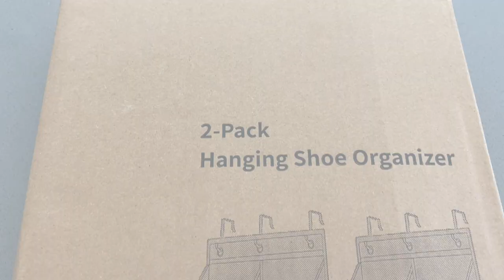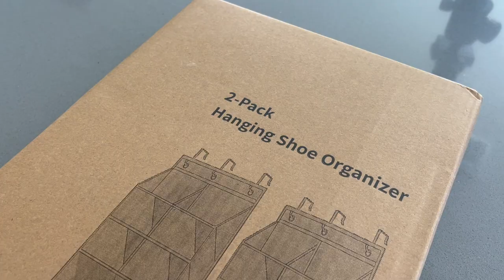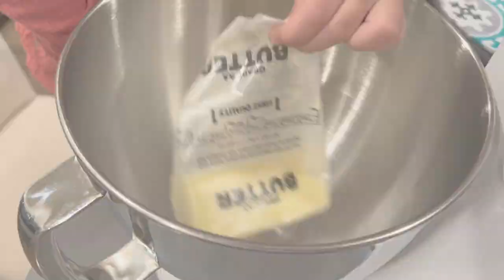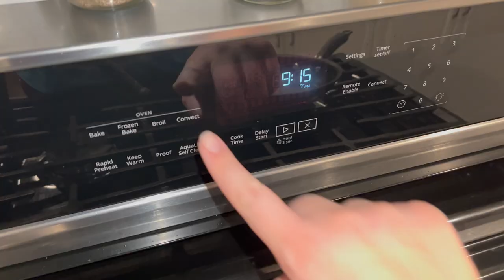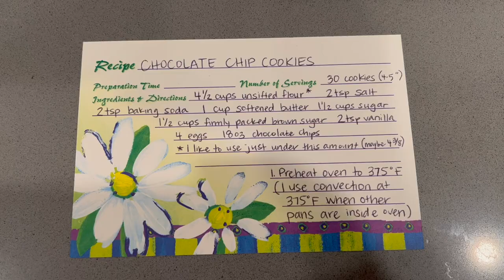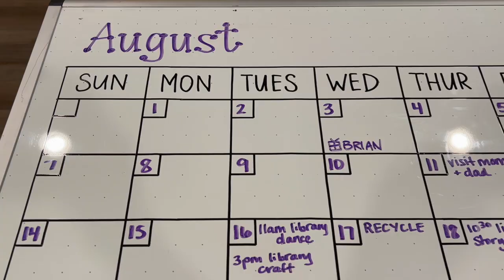GET IT ALL DONE | Baking, Household Chores, Organizing, Family Time & More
Juan is finally taking paternity leave which means I get to be kid-free at more times throughout the day. THAT means I can be a little more productive! Follow along as we package up some baked pumpkin bread (stay tuned for the recipe video), organize, do some household chores, go on a family walk, bake some delicious chocolate chip cookies, and repurpose an old white board.

About Us:

Our channel, Limabean Living, covers:
-SAHM Life
-Cooking & Baking
-Encouraging mathematical development in children
-Cleaning
-Car Maintenance
-Smart Home Devices
-DIYs
-Frugal Living